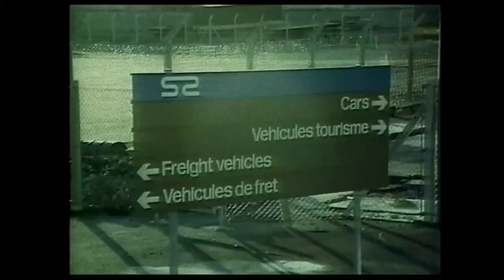Westward Television - Startup (October 25, 1973)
Westward Startup from 25 October 1973.